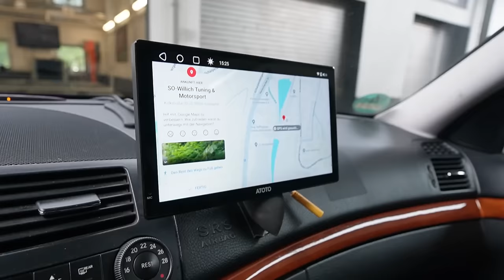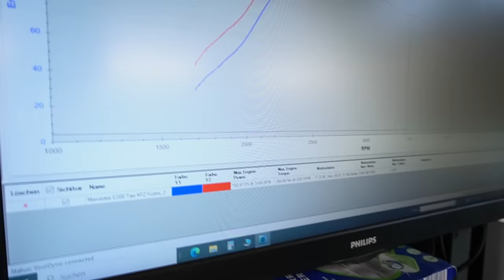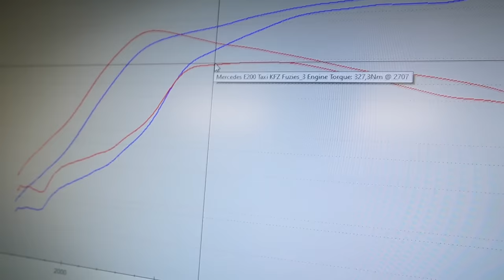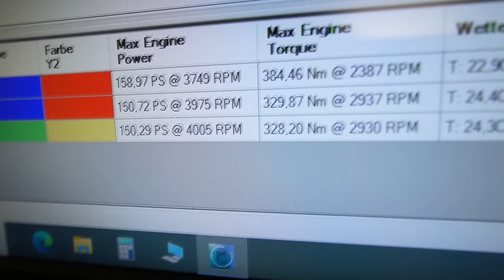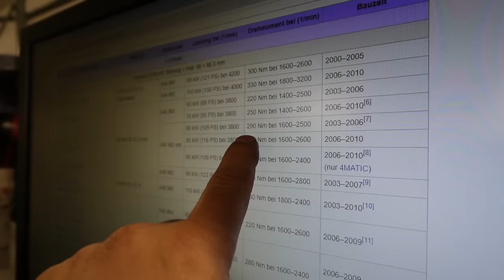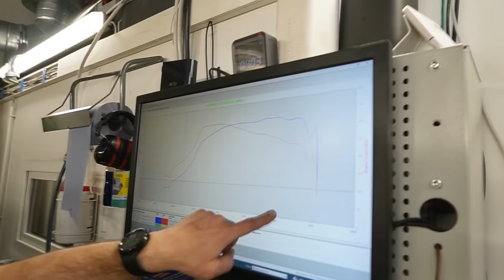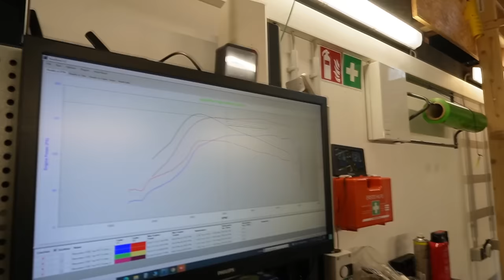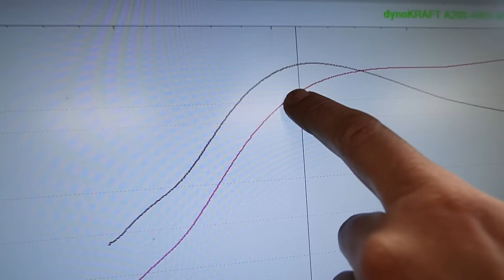Wir brauchen Leistung für die Rallye 😍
Hauptsponsoren

Tecpo
Motul
Febi